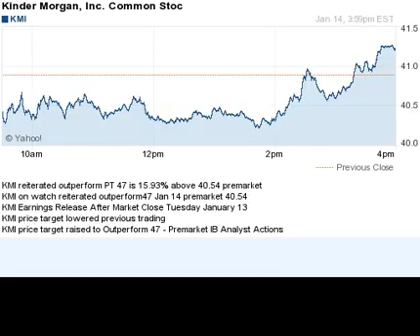150114 price target raised